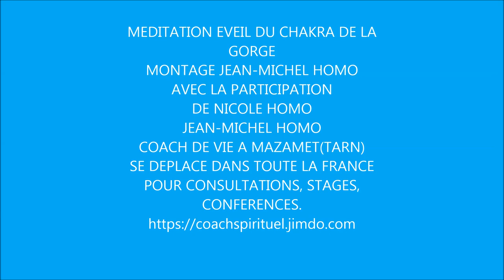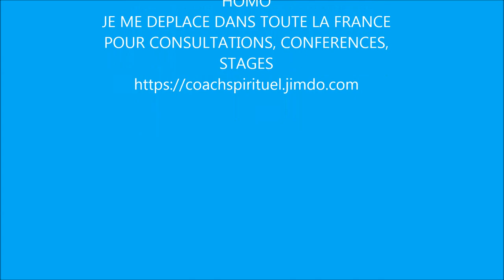MEDITATION EVEIL DU CHAKRA DE LA GORGE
Cette Méditation a pour objectif vous aider à éveiller votre Chakra de la Gorge.
Je me déplace dans toute la France Pour consultations, Conférences, Stages